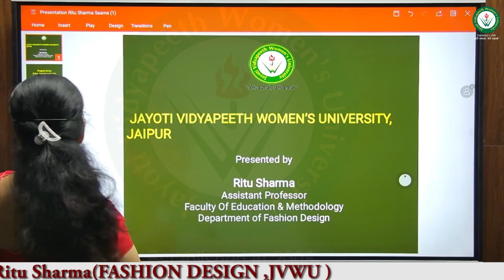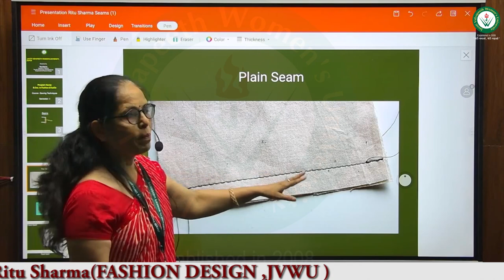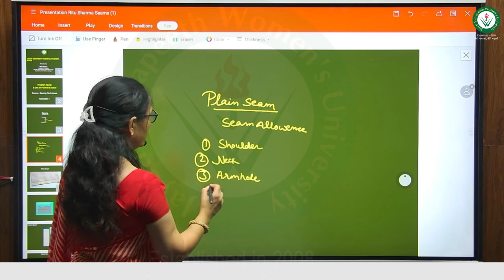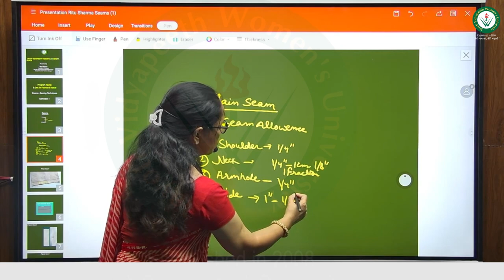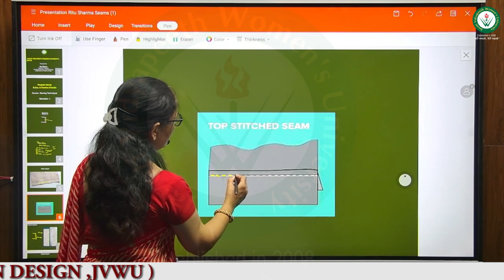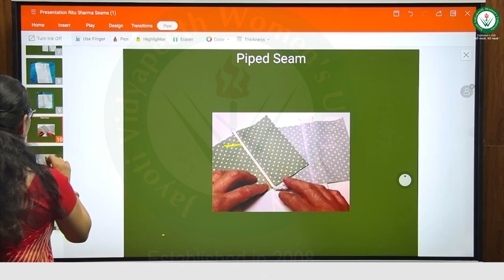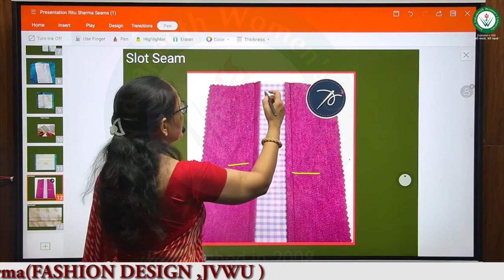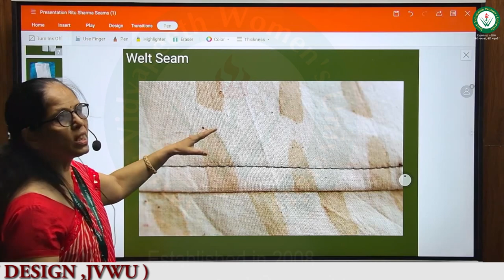JV Virtual Study Topic - Seams By JV'n Ritu Sharma(FASHION DESIGN ,JVWU )